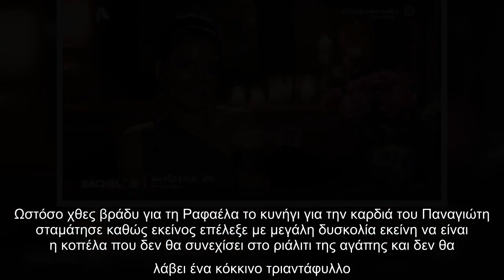Τι είπε το κορίτσι που αποχώρησε από το ριάλιτι αγάπης